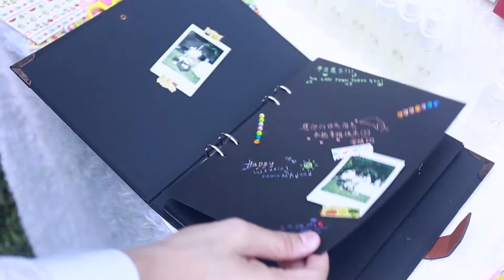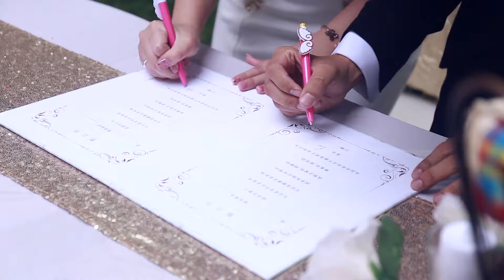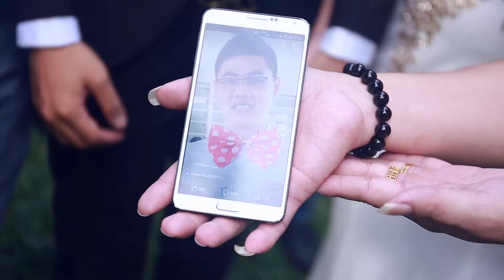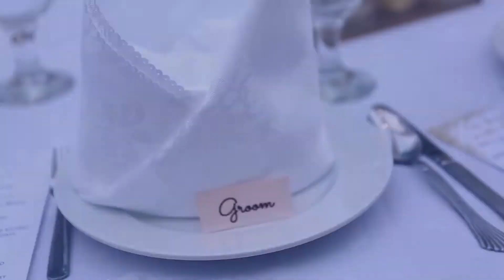Pei Wei & Shirlin ROM